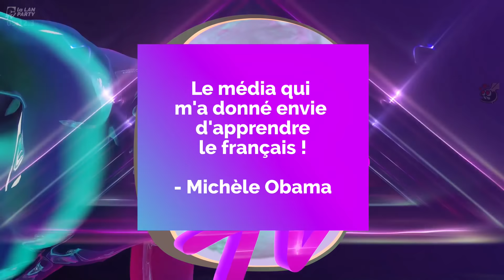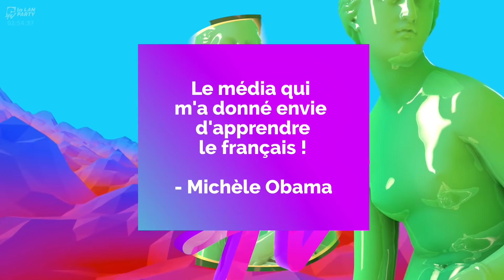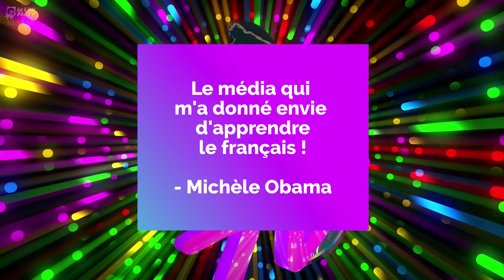La LAN PARTY | Team Fortress 2 avec la rédac